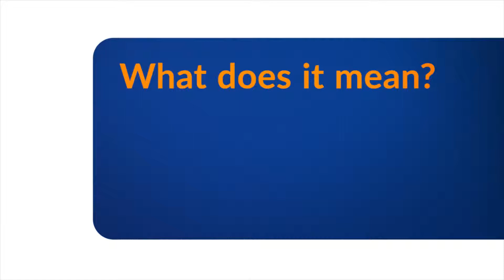What is Domain? Why is it important | GVATE TV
A website address – typically ending in an extension like .com, .org, or .net. For example, is the domain of this website.